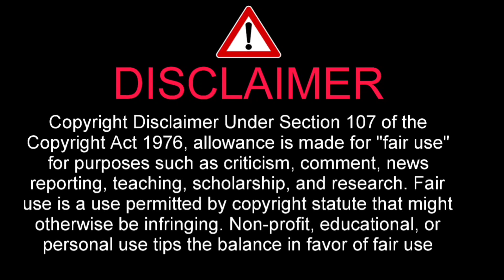Kornel Koro Regel vs Amadeusz Ferrari Roślik - Gala Fame MMA Reborn (Cała walka trwała 3 rundy!) 20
No i kolejna walka za nami na gali Fame MMA Reborn. Tym razem zmierzył Kornel „Koro” Regel vs. Amadeusz „Ferrari” Roślik – boks, małe rękawice. Cała walka trwała 3 rundę!

Walka - Kornel „Koro” Regel vs. Amadeusz „Ferrari” Roślik
Formuła - Roślik – boks, małe rękawice

Co to jest Fame mma Reborn? To największa gala freak fight w Polsce. W jednym z najbardziej wyczekiwanych zestawień możemy wyczekiwać pojedynek Natana Marconia i Adriana Polaka czy Fabijański vs Wardega